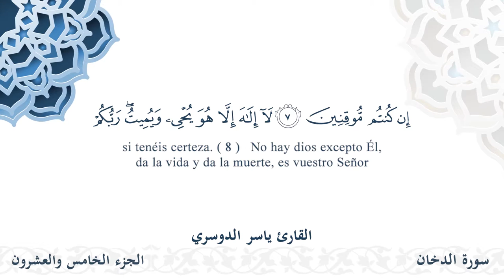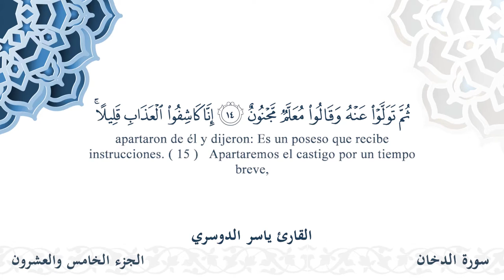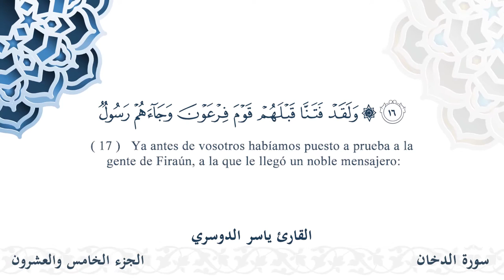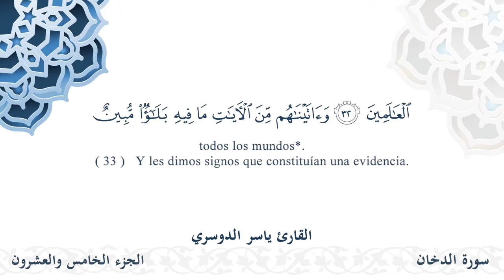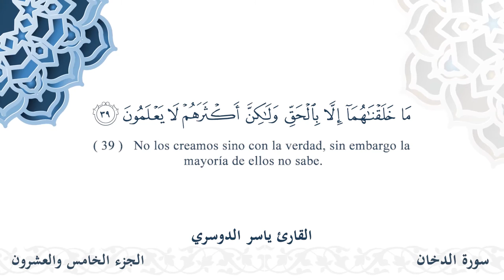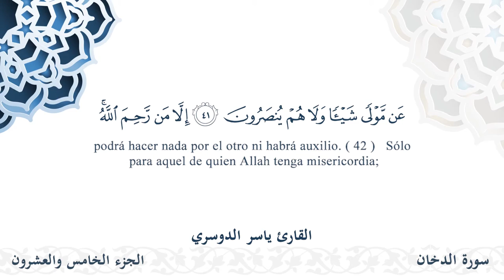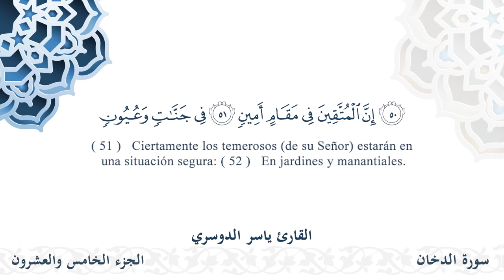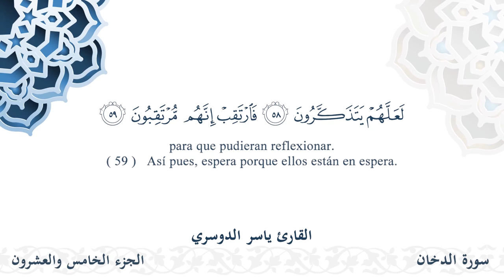سورة الدخان - القارئ ياسر الدوسري | مشروع